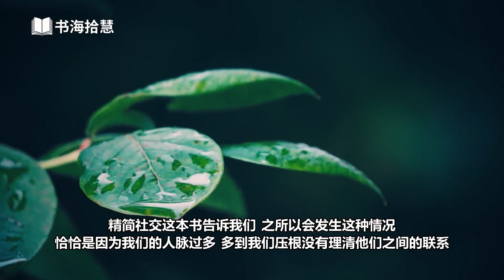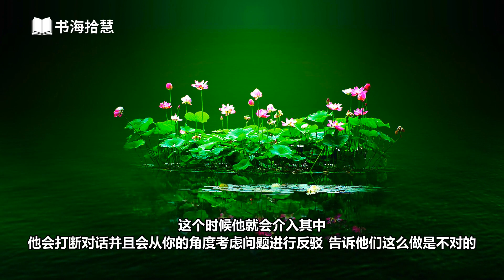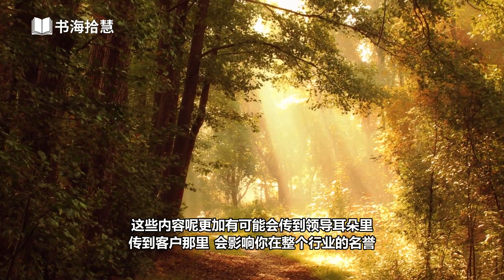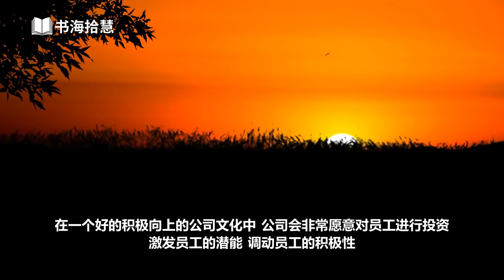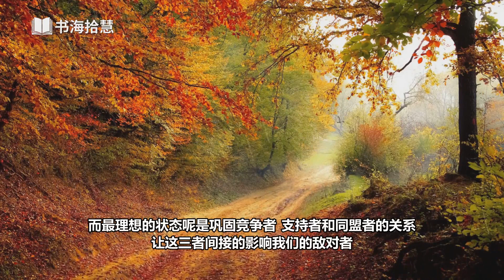好书解读：《精简社交》 | 作者[美] 莫拉格·巴雷特 【书海拾慧】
视频章节列表：
00:03:47 介绍本书的基本情况和作者概况
00:00:00 第一个重点：人际关系生态系统中的四种关系图谱可能对我们产生了影响
00:10:06 第二个重点：什么会影响我们的人际关系图谱 什么又会决定我们的人际关系图谱
00:14:44 第三个重点：如何重建我们的人际关系呢